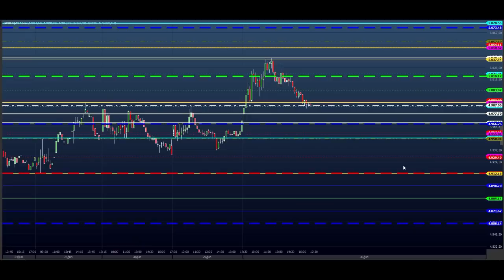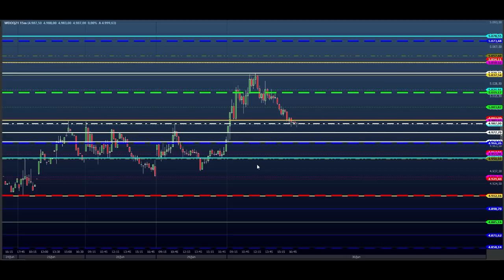ESTUDO DA BOLSA (DAY TRADE) Para o EAD do Dia 01/07 MINI ÍNDICE e DÓLAR (Price SHEIK action)